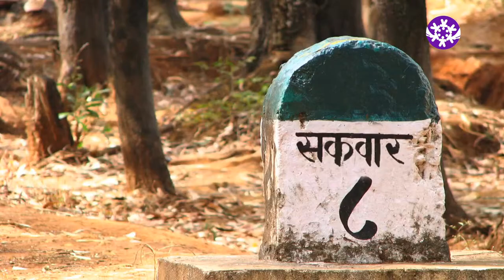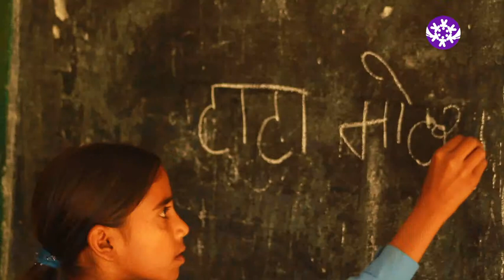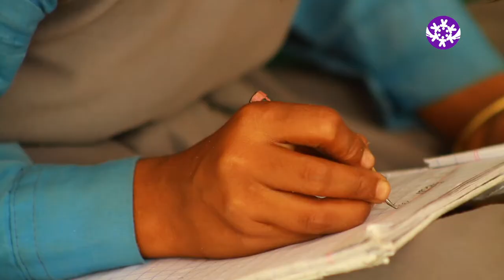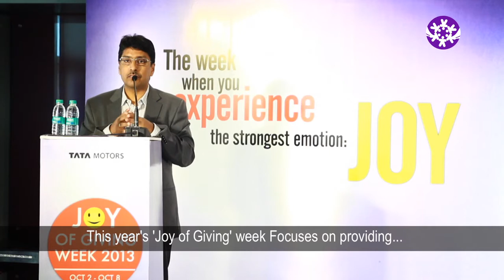CSR corporate film - Tata Motors